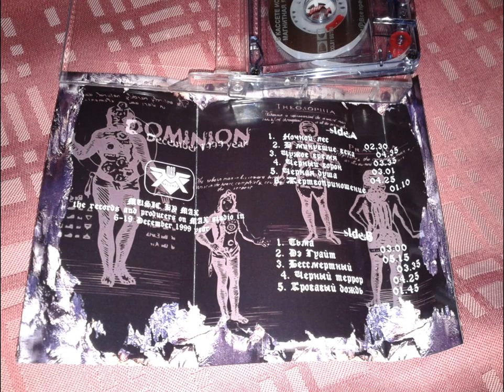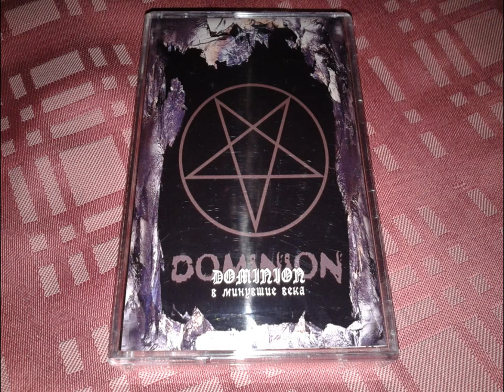Dominion - Immortal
Band: Dominion (One Man Project)
Album: In The Last Century (В минувшие века)
Song: Immortal
Genre: Raw Black Metal
Country: Ukraine
Year: 1999
Label: Depressive Illusions Records